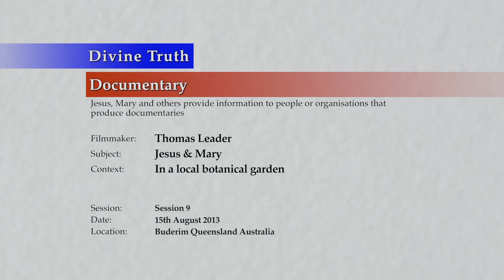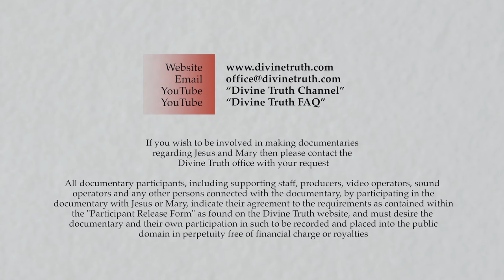20130815 Thomas Leader Documentary - Jesus & Mary S09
Interview for Thomas Leader documentary conducted in Mooloolabah, Queensland, Australia on 15th August 2013.

Jesus & Mary are interviewed while visiting a botanical garden near Buderim, by Thomas Leader (an English film maker), for a documentary he wants to create. This is session 9 of 10 interview sessions with many parts. Topics in this video include the subjects of; divine truth, the most important questions to ask, receiving God's Love, prayer, returning to Australia, personal experiences, determining truth, accusations about Jesus sexual life, people believing them, addictions and children.